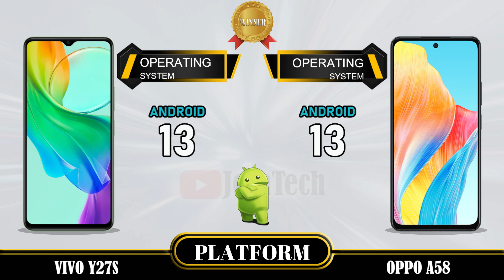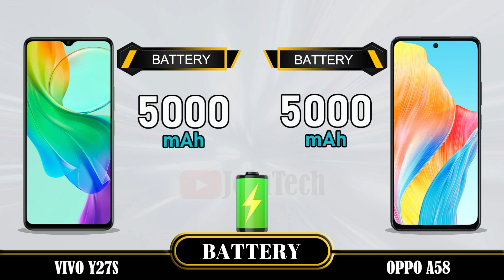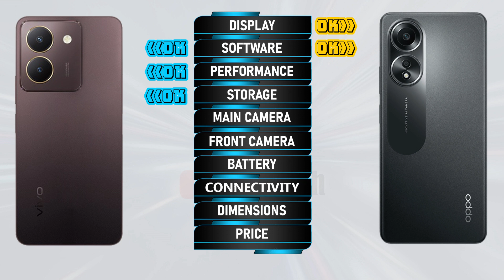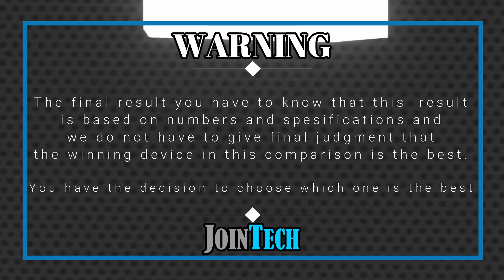WOWWW AMAZING 😲😲 🔥 DECODING THE SUPERIORITY! VIVO Y27S VS OPPO A58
Vivo Y27s vs Oppo A58 4g | Comparison | Review | Unboxing | Price | Antutu Score
We provide a detailed first look at the Vivo Y27s, including hands-on specifications and features. The data is sourced from the manufacturer's laboratory, and the actual data may differ due to test environment conditions. You can find the specs and unboxing information for the Vivo Y27s in our comparison review. Share your first impressions and any tests you conducted in the comments section, especially when comparing it to the Oppo A58 4g. Please note that any Google data used in this video is purely for illustrative purposes, and we cannot guarantee the accuracy (100%) of the information presented.
🔔 Turn on the bell for new upload notification 🔔
Please To:
► Video Content :
00:00 Intro
00:21 Best Display?
01:20 Best Software?
01:35 Best Performance?
02:03 Best Storage?
02:19 Best Main Camera?
02:48 Best Front Camera?
03:13 Best Battery?
03:34 Best Connectivity?
04:14 Best Dimensions?
04:43 Best Price?
04:52 Best Result?
05:06 Outro